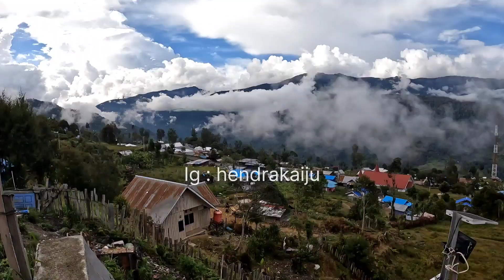INDAHNYA INTAN JAYA - PAPUA ❤️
direkam menggunakan Go Pro Hero 10 Black
satgas Ops damai Cartenz tahun 2022 sektor intan jaya